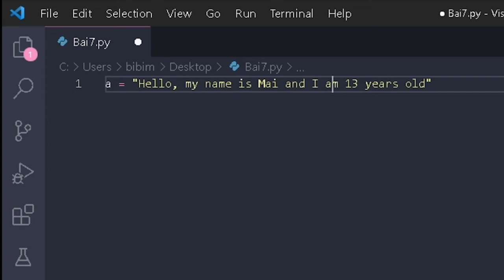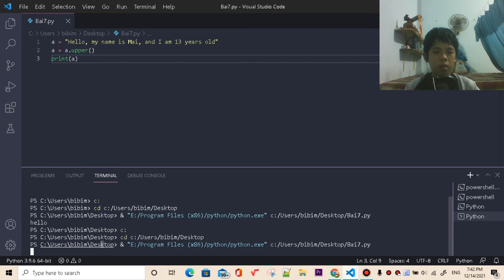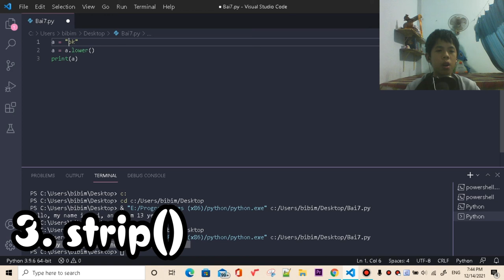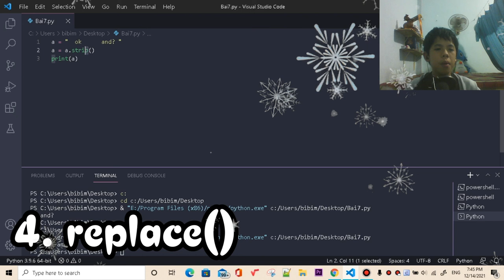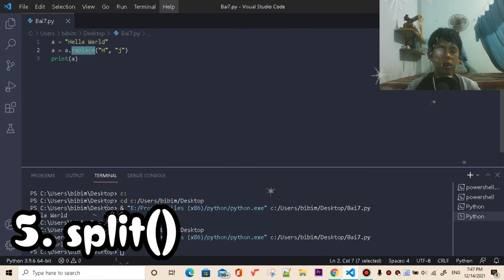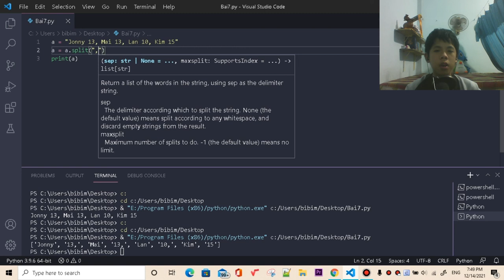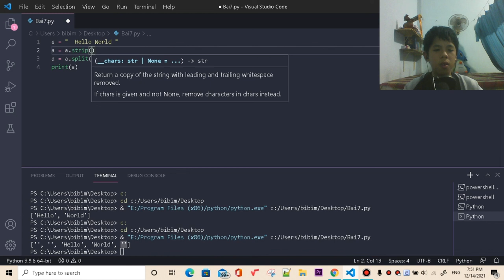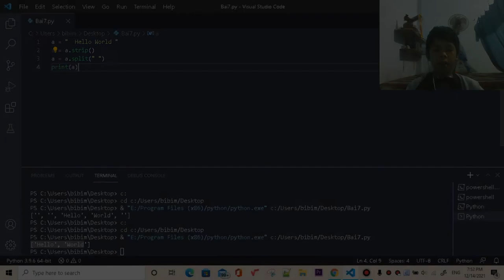TỰ HỌC LẬP TRÌNH PYTHON BÀI 7: BIẾN ĐỔI, CHỈNH SỬA DỮ LIỆU STRING!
Bài 7 nói về những hàm để biến đổi và chỉnh sửa dữ liệu String, có thể giúp chúng ta trong những việc như chỉnh sửa mật khẩu để hệ thống định dạng được, làm hội thoại lịch sự hoặc chia cách các thông tin thành những phần tử với nhau,...
Những hàm có trong video như:
- upper(): Giúp làm cho tất cả kí tự trong dữ liệu string thành kí tự in hoa.
- lower(): Giúp làm cho tất cả kí tự trong dữ liệu string thành kí tự in thường.
- strip(): Giúp cắt, loại bỏ những kí tự trống (khoảng cách) ở đầu và đuôi của dữ liệu string a.
- replace(a, b): Giúp thay đổi kí tự a trong dữ liệu string thành kí tự b.
- split(a): Giúp tách những phần trong dữ liệu string thành nhiều phần được lưu vào một danh sách với điều kiện là những phần đó phải được phân biệt bởi kí tự a.
Ví dụ: a = "Hello World"
           a.upper() những lệnh kia cũng để sau dấu chấm và biến cần chỉnh để bên trái.

| TIMELINE: |
0:00 : Mở đầu
0:29 : Chuẩn bị trước khi bắt đầu phần chính
0:58 : Hàm upper()
2:54 : Hàm lower()
4:12 : Hàm strip()
5:50 : Hàm replace()
7:52 : Hàm split()